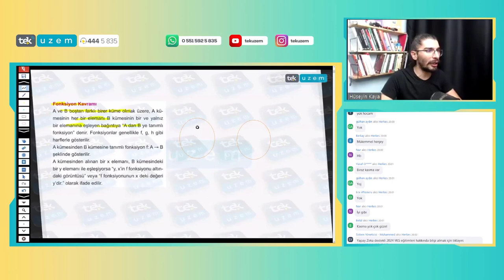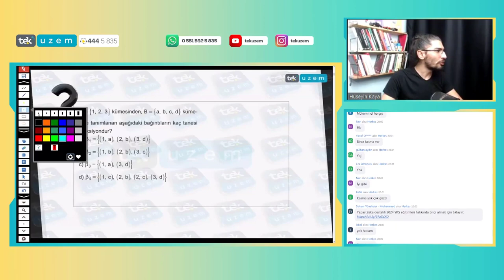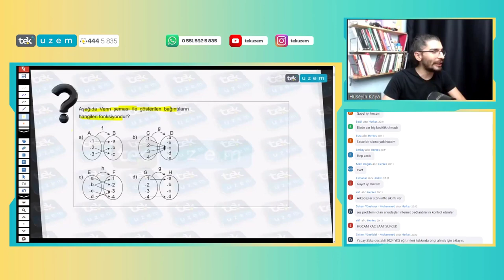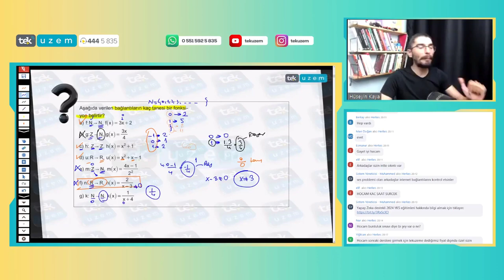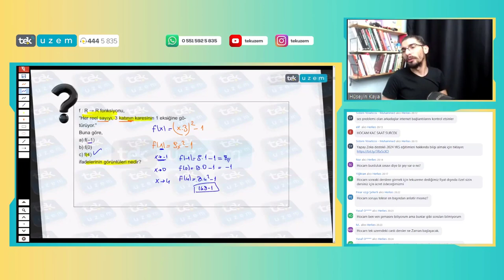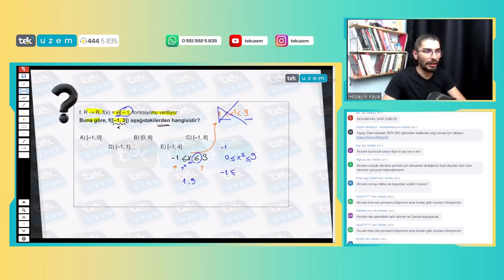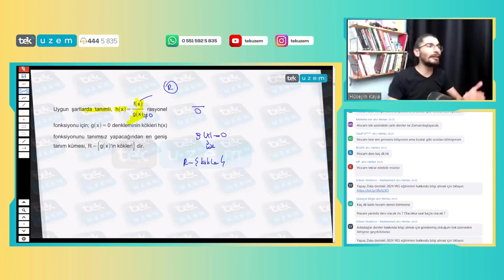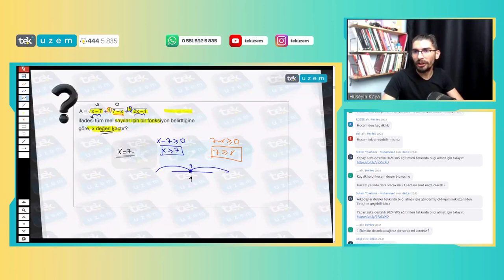2024 YKS Matematik